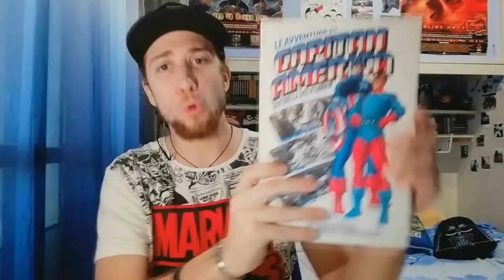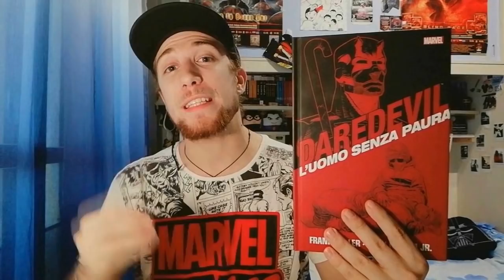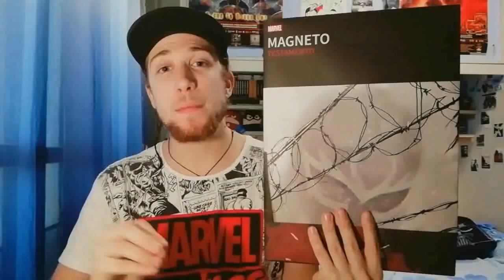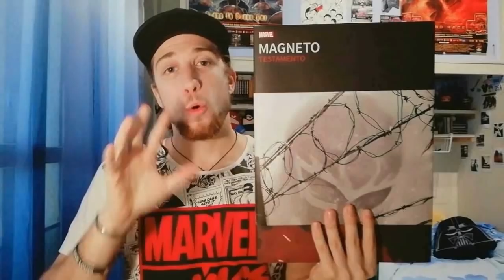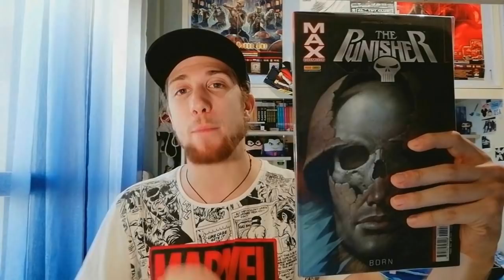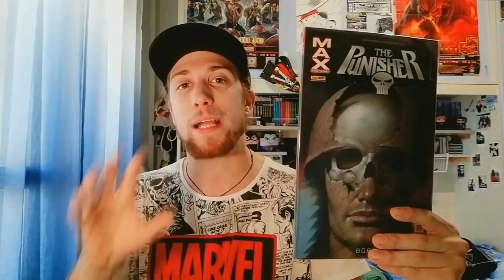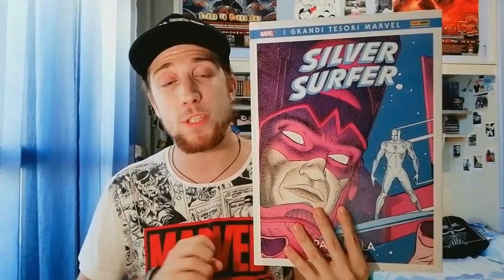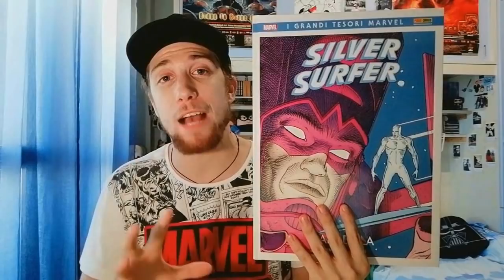5 Storie che tutti dovrebbero leggere della MARVEL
Non avete mai letto fumetti Marvel e vorreste farlo?
Questo video fa per voi!
Avete visto i film e le serie TV e quindi volete immergervi nell'universo fumettistico MARVEL?
Questo video va bene anche per voi.

Ho cercato di raggruppare 5 storie adatte a tutti e che per un motivo o per un altro tutti dovrebbero leggere, e voi? che storie avreste messo? Scrivetemelo nei commenti!

Questi invece sono dei Link Utili se volete seguire le mie peripezie in radio e con la mia band: